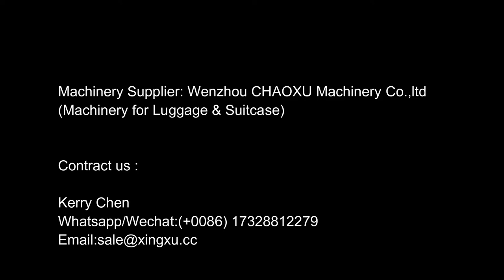Crush or Grinder System for recycled material